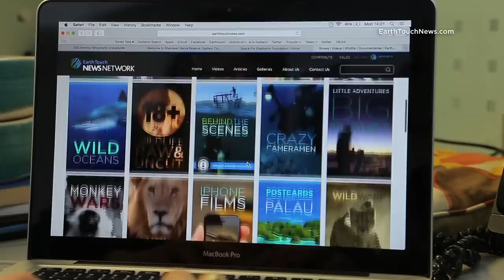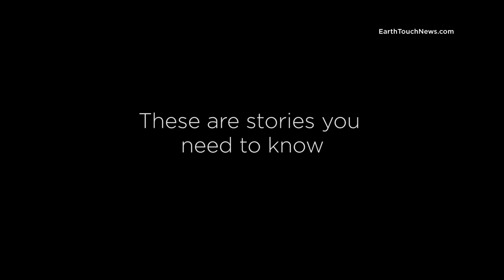Welcome to Earth Touch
How about a few daring dives, a behind-the-scenes gadget fest or two, some snakes in slow motion, a few fact-packed infographics ... or maybe just no-frills nature, pure and simple? But don't take our word for it. Watch this little video appetizer instead.